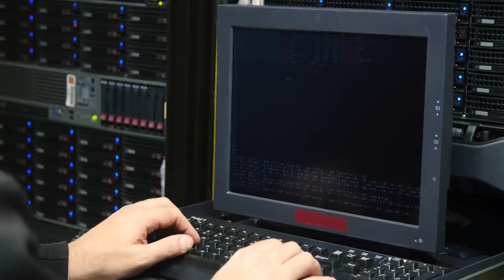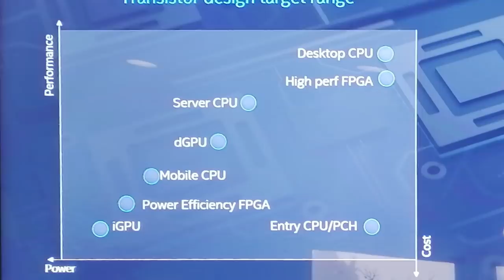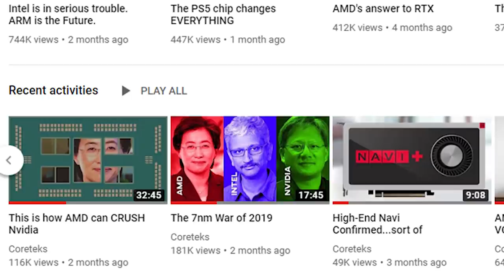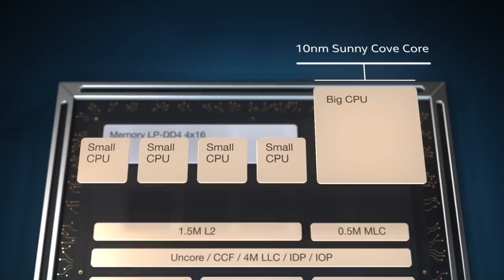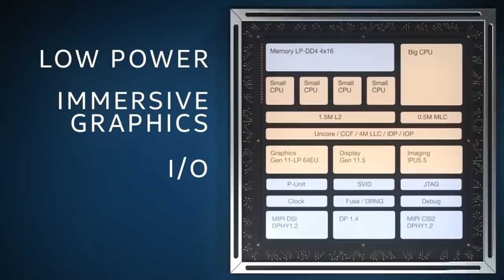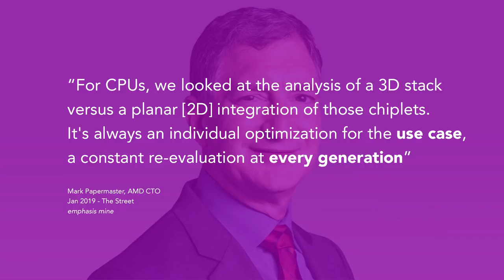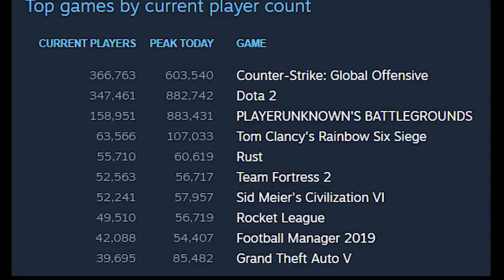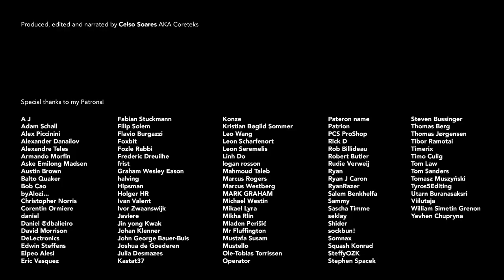2D vs 3D Stacking: Intel’s plan to beat Zen 2